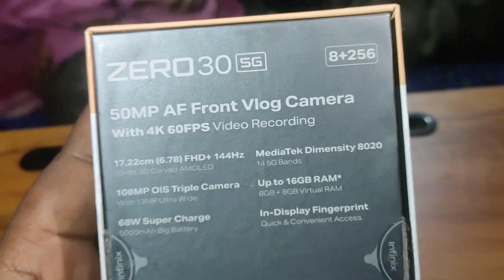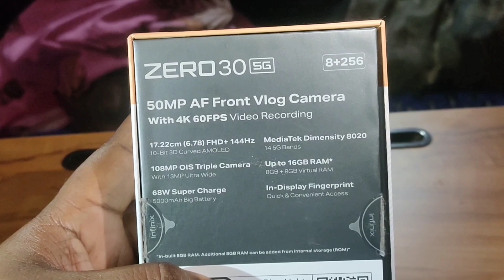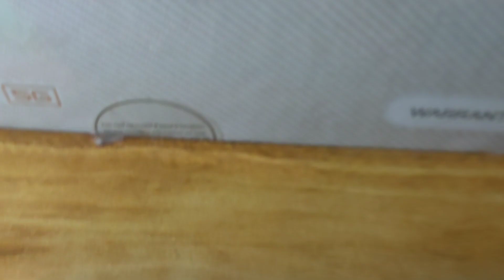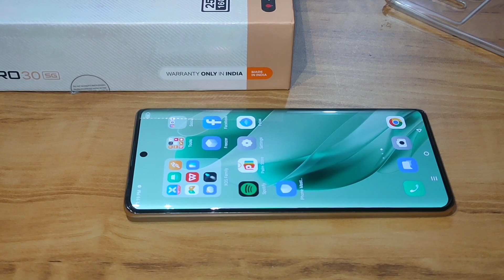Infinix Zero 30 5G ||Unboxing //Best Smartphone under 25000